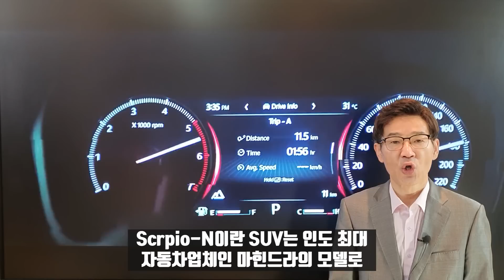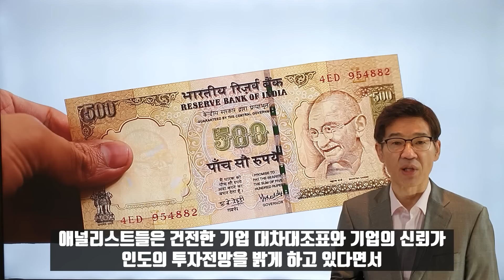중공, "통일 앞당겨준 펠로시에 감사"/인도, 러시아, UAE, 미 달러화 외면/마힌드라 SUV, 30분만에 10만대 예매 기록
낸시 펠로시의 타이완 방문은 중공이 극단적인 코비드봉쇄, 경제난에 따른 대내적 위기를 극복하는데 큰 도움을 주는 결과로 나타났다고 CNN이 보도했습니다. 펠로시가 타이완을 방문하자 중공은 선전기관을 총동원해 국민들의 원성을 외부로 돌리는데 성공했다고 분석했습니다.

펠로시의 타이완 방문을 구실로 군사력을 과감하게 과시함으로서 시진핑의지위를 더욱 공고하게 만들었다고 CNN은 보도했습니다. 당시 환구시보의 후시진은 미군전투기가 타이완으로 가는 펠로시의 비행기를 호위하는 것은 침략이라면서 힘으로 쫓아버려야 하며 경고사격이 통하지 않으면 격추해야 한다고까지 말했습니다.

특히 맹목적인 애국심을 추구하는 샤오펀홍들의 관심을 펠로시에게 집중시키는데 성공했습니다. 펠로시가 탄 전용기 항적을 지켜본 이들은 7천8백만에 달했습니다. 웬만한 중공네티즌들이 눈을 부릅뜨고 펠로시를 지켜봤습니다.샤오펀홍 가운데는 중공정부가 뭔가 전례없는 행동을 취할 줄 알았는데 별게 없었다면서 분통해 눈물을 흘리는 이도 있었습니다. 낸시 펠로시가 타이완에 착륙하는 꼴을 눈뜨고 봐야 하냐면서 분개해 하기도 했습니다.

낸시 펠로시를 이용해 국내에서 분개하는 애국심을 이끌어낸 시진핑은 어부지리를 얻었다고 CNN은 분석했습니다. 지금까지 묵시적으로 지켜오던 타이완 해협 중간선을 무시한 것은 물론이고 타이완을 포위하고 벌이는 군사연습을 뉴노멀로 만드는데 성공했습니다.

중공은 펠로시에게 셰셰니를 외치고 있습니다. 펠로시의 전용기가 타이완에 내리는 바람에 이를 구실로 그동안 감히 하지 못했던 군사행동을 마음껏 하게 됐다는 겁니다. 한 웨이보 사용자는 펠로시가 도와주는 덕분에 조국의 통일이 앞당겨지게 됐다면서 감사하다고 적었습니다.

싱가포르 남양이공대 라자라트남 국제문제 연구소RSIS의 마이클 라스카 연구원은 중공이 이 일을 계기로 군사력을 과시함으로서 시진핑이 절실하게 필요로 했던 정치적 에너지를 제공했다고 평가했습니다. 1:42 결과적으로 20 대 당대회에서 3연임에 도전하는 시진핑의 입지만 공고하게 해줬다는 평가입니다.

*자발적 후원
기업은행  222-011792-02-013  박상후